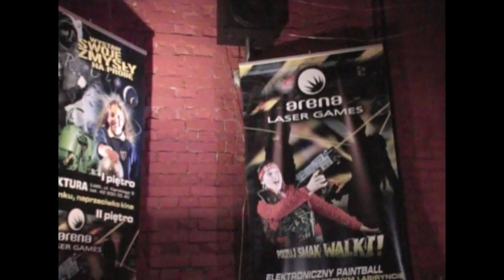YoyoFactory.pl & Arena Laser Games Yoyo Contest 1st Marcin Drzewiecki